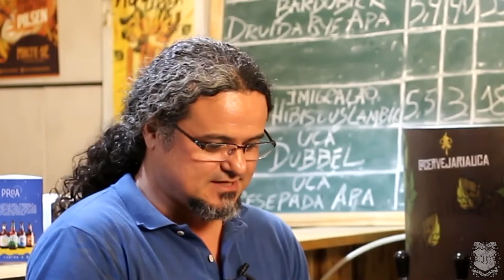THE VOICE KIDS - João Pedro Borges no Tchandala Talk com Dejair Benjamim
Fala pessoal!!!

Mais um episódio do TCHANDALA TALK, com mais um bate-papo muito divertido.

Aguardem vários nomes das cenas cultural e musical!

Assistam, curtam, compartilhem e deem sugestões de nomes para entrevista.

Nossos links:
- Links do álbum “Resilience”: